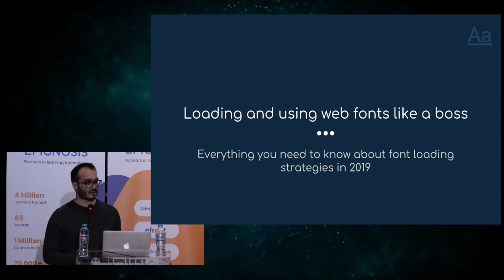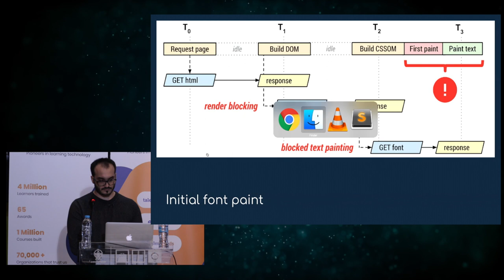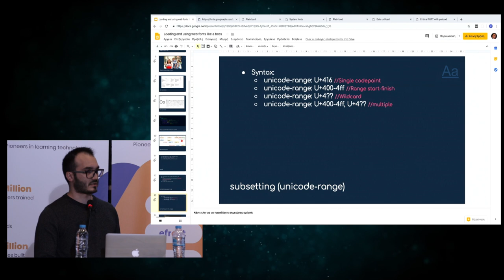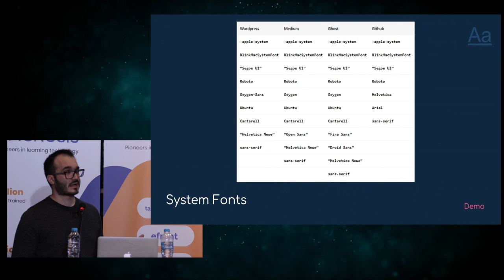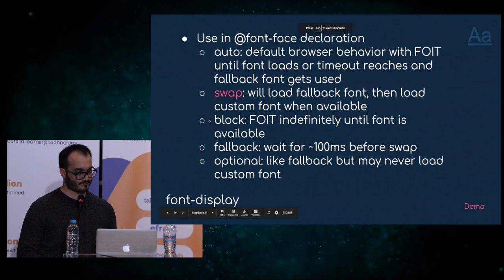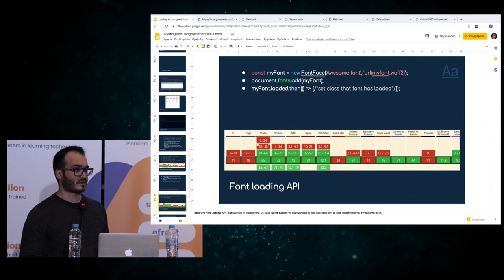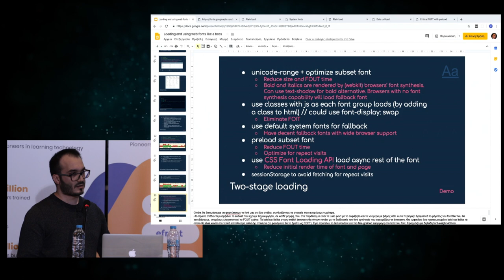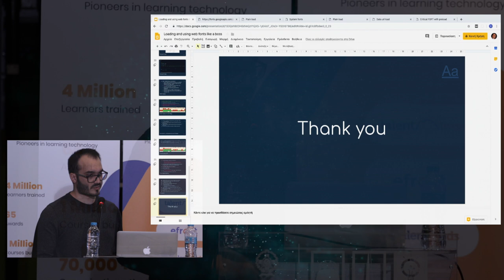Loading and using web fonts like a boss (Chris Tsavas, Front-end Engineer at Pollfish)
The talk is about font loading strategies and engineering fluid typography, options, analysis and suggestions. It showcases, with code samples, the improvements over payload and time saving - per significant option.

Language: Greek